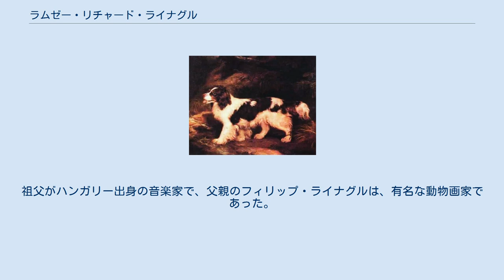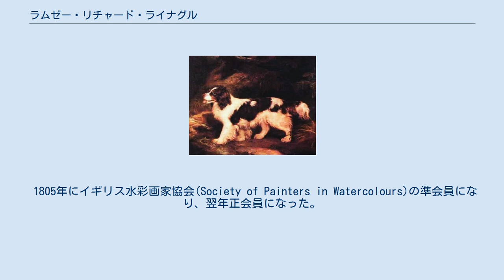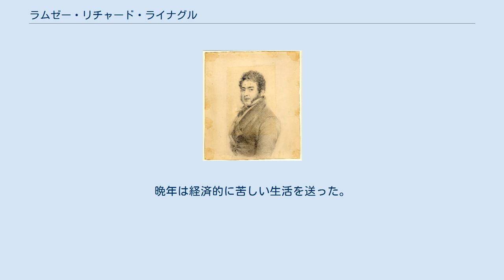ラムゼー・リチャード・ライナグル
ラムゼー・リチャード・ライナグル（Ramsay Richard Reinagle RA 、1775年3月19日 – 1862年11月17日）はイギリスの画家である。
肖像画、風景画、動物画を描いた。
祖父がハンガリー出身の音楽家で、父親のフィリップ・ライナグルは、有名な動物画家であった。
父親から絵を学び、父親のスタイルを引き継いだ。
13歳になった1883年にすでにロイヤル・アカデミー・オブ・アーツの展覧会に出展した。
 イタリアに留学し、1796年にローマで修行し、その後、オランダも訪れ、オランダの巨匠の作品を研究した。
イギリスに戻った後、ロバート・ベーカー(Robert Barker: 1739–1806) がロンドンのレスター・スクウェアにパノラマ画を描くのを手伝い、その後、ベーカーの息子と共同で、ストランド通りの建物にイタリアの都市の風景を描いたパノラマ画を制作したが1816年にこのパノラマ画は取り去られ、ヘンリー・アストン・ベーカー(Henry Aston Barker: 1774–1856)らのパノラマ画に取り換えられた。
 1805年にイギリス水彩画家協会(Society of Painters in Watercolours)の準会員になり、翌年正会員になった。
1807年に協会の役員(treasurer)になり、1808年から1812年の間、会長を務めた。
 ロイヤル・アカデミー・オブ・アーツの展覧会には油絵の肖像画や風景画も出展し、1814年にロイヤル・アカデミーの準会員になり、1823年に正会員になった。
作品の模写の高い技術で知られ、画廊に依頼されて、作品の修復も行った。
 1848年に画商から買った若い画家の作品に少し手を加えた作品を自作としてロイヤル・アカデミーの展覧会に出展した事が問題になり、アカデミーの正会員の地位を返上することを求められ、1850年に雑誌に2回、書簡を発表し追放を免れようとしたが成功しなかった。
晩年は経済的に苦しい生活を送った。
 1801年に結婚し、息子のジョージ・フィリップ・ライナグル(George Philip Reinagle: 1802–1835) は海洋画家になり、娘は植民地の高級役人、Philip Dottin Souperと結婚した。